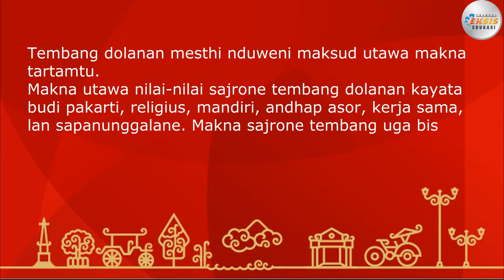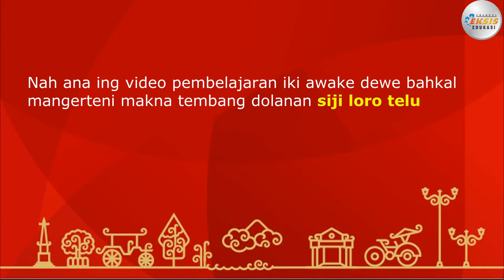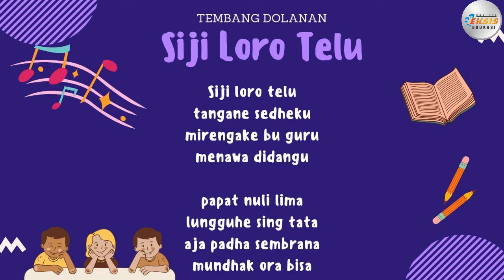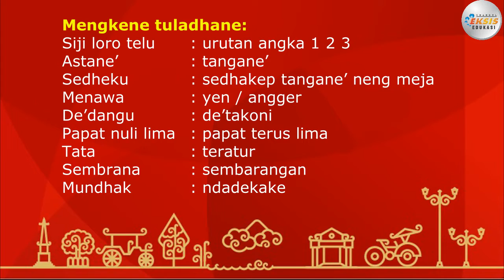"Mangerteni Isi Tembang Dolanan Siji Loro Telu" - Bahasa Jawa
Credit
Performer: Lukmin Sorela
Konsep Video: Ana Ulfatun Khoeriyah
Editing Video: Dwi Supriyadi

Terima kasih.